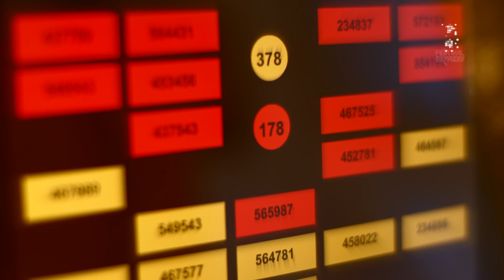ZE! does The Van Jets (The Future) » Festival Express op Acht (Dour)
ZE! brengt een kosmische cover van The Van Jets' The Future en warmt u op voor Dour.

Wilt u de beste bands van de planeet, of liever in het universum zien? Kom dan mee met ZE! from another galaxy.

Ze komt in vrede met slechts één missie: ons, primitieve aardbewoners, muzikaal beschaven met tips voor de beste gigs én met haar eigen intergalactische interpretaties van wereldhits. Beam me up hottie!

Lyrics:

Naked warriors
Lookin' good in tights and boa

That's right

Go topless
and dance a little lower

Not goin' to

Not goin' to
understand it

Too drunk to choose
Still can't find a cab to get home

Don't mind the future
We'll live, we'll live in your head

We are so hot
even we can't stand the heat

We rule this entire fuckin' universe